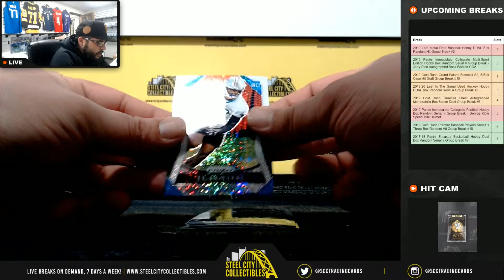2019 Panini Prizm Football Sparkle Packs Live Break - Tim